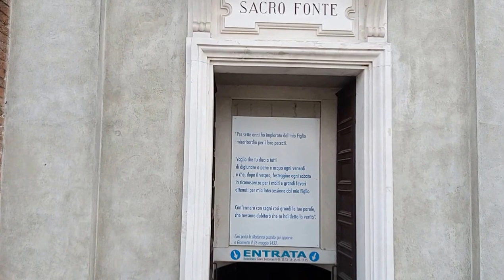Santuario Beata Vergine del Sacro Fonte Caravaggio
Il santuario di Caravaggio è un monumentale edificio di culto situato nel territorio del comune di Caravaggio, in Lombardia, dedicato alla Madonna del Fonte.

La costruzione dell'attuale tempio mariano, fortemente voluto dall'arcivescovo Carlo Borromeo, iniziò nel 1575, su progetto dell'architetto Pellegrino Tibaldi (detto il Pellegrini), sul luogo dell'apparizione; alternando fasi di lavoro a lunghi intervalli, l'opera di costruzione si protrasse fino ai primi decenni del XVIII secolo, con numerose modifiche, seppur di poco conto, rispetto al progetto originario del Pellegrini.

Già nel 1432 il vicario foraneo del vescovo di Cremona, Bonincontro De' Secchi, aveva posto sul luogo dell'apparizione - il campo del Mezzolengo - la prima pietra per l'edificazione di una cappelletta votiva, successivamente soppiantata dall'attuale monumentale tempio mariano, che sorge al centro di una vasta spianata circondata sui quattro lati da portici simmetrici che corrono, con 200 arcate, per quasi 800 metri.

Nel piazzale antistante il viale di collegamento con il centro cittadino si trova un obelisco, recante iscrizioni che ricordano i miracoli attribuiti dalla tradizione cattolica alla Madonna di Caravaggio. Poco dopo l'obelisco si trova una grande fontana, la cui acqua passa sotto il santuario, raccogliendo quella del Sacro Fonte e confluendo nel piazzale posteriore, dove viene raccolta in una piscina per l'immersione degli infermi.